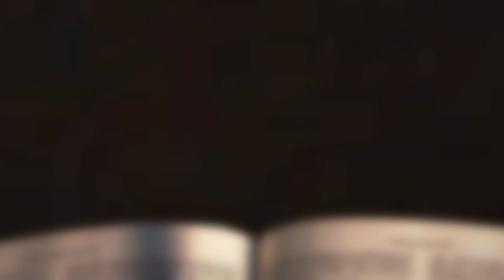[채플] 기도의 응답, 기회 | 장로회신학대학교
기도의 응답, 기회
본문: 열왕기상 3장 4-15절
교수 최승근 목사

2022년 4월 27일 채플